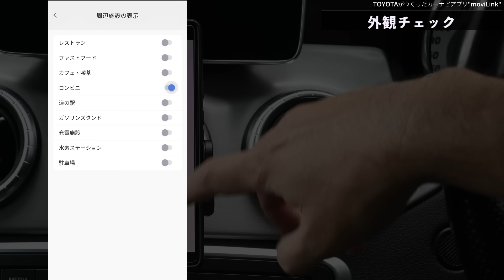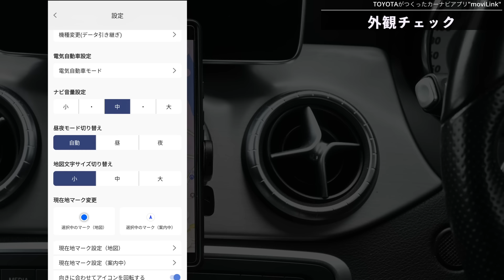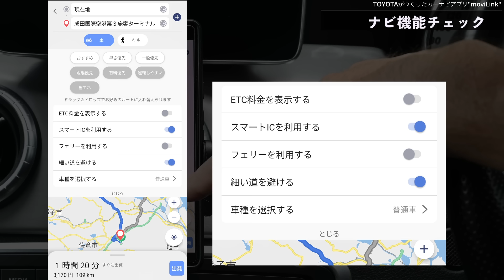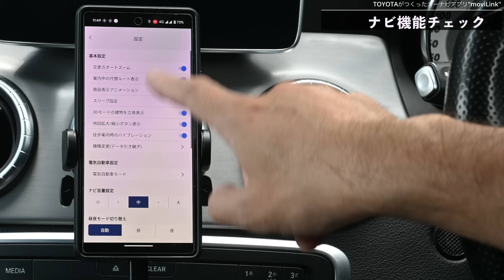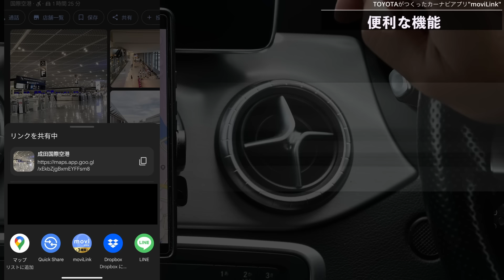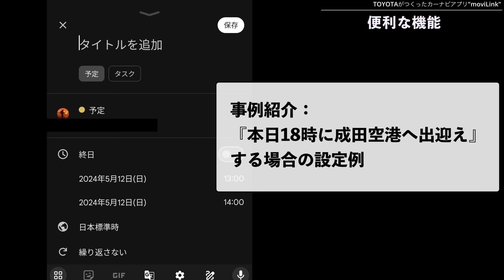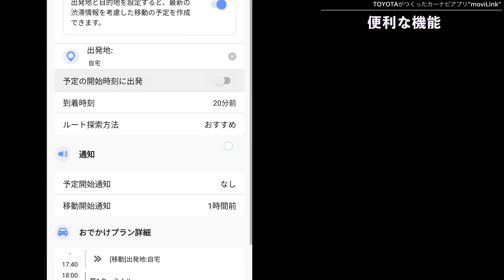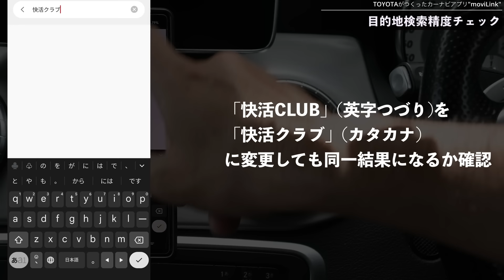【トヨタ車以外もOK】トヨタが作ったナビアプリmoviLink（モビリンク）はスマホ版が便利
（動画公開後の正誤についてはコメント欄に追記します）トヨタが作った純正カーナビアプリmoviLink（モビリンク）。前回のAppleCarPlay版に続き、今回はスマホ版をレビューしトヨタ車以外でも便利に使えるか検証してみました
※ 一部音声にノイズが入りお聞き苦しい点があります
※ 動画公開後の正誤情報はコメント欄に追記します

【おしらせ】
割引価格からさらに割引！プロモーションコード「SIX3000」でさらに3000円OFF

00:00 イントロ
00:23 外観チェック
04:11 ナビ機能チェック
08:08 便利な機能①GoogleMap連携機能
09:15 便利な機能②スケジュール機能
11:54 目的地検索精度チェック
14:59 まとめ